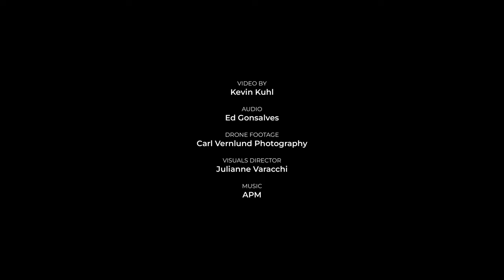Mini Docs | Light The Beacon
Since 2015, the beacon atop the Heublein Tower on Avon Mountain has been dark. Through the efforts of the Friends Of Heublein Tower and the state of Conn., it has been restored and will be relit on May 20th during a ceremony at the Talcott Mountain Collective in Simsbury with food, drinks and music.

Part of The National Register of Historic Places, the Tower is known as an iconic landmark for many, and provides beautiful 360 degree views of Hartford and the Farmington River Valley from the top of Talcott Mountain State Park. In this video hear more about the importance of the historic landmark, the Heublein Family who owned it, and ongoing efforts for its restoration.